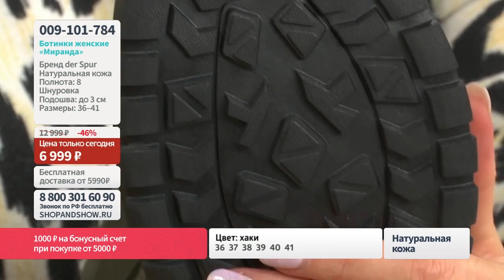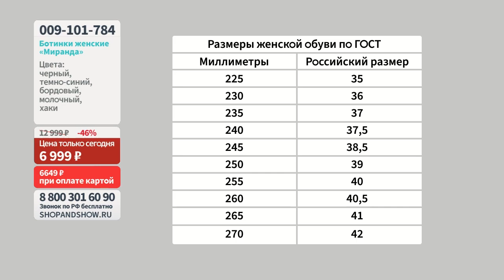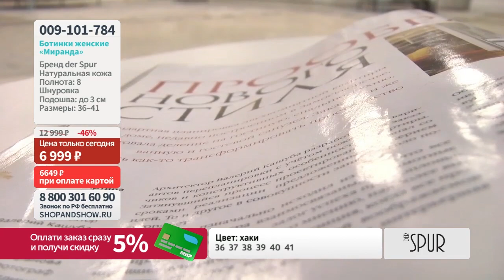Ботинки женские «Миранда».«Shop and Show» (Обувь)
[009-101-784] Ботинки женские «Миранда» (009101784)

Давайте дружить ;)